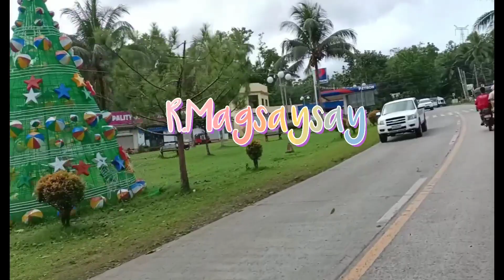Road Trip to Pagadian City||magandang tingnan ang mga bukirin💯👍